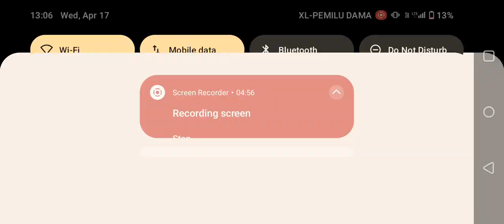Snails in the Aquarium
just watching the fish swim like you watch the real aquarium